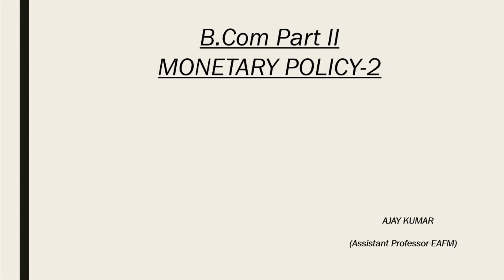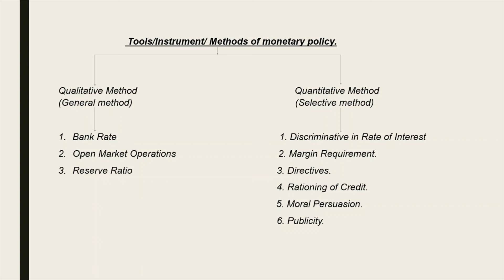Monetary Policy 2 AJAY KUMAR Bcom Part 2nd